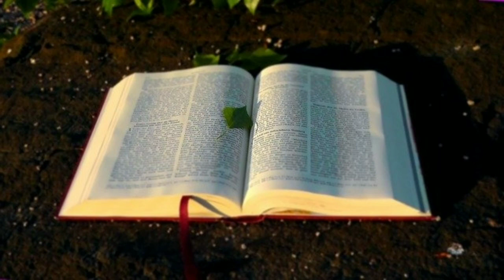ALKITAB SUARA - KEJADIAN 45 BAHASA INDONESIA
Alkitab Suara Kejadian 45 kitab Kejadian Pasal 45